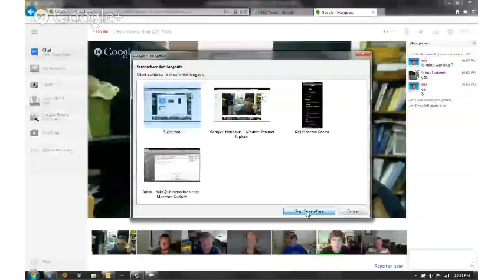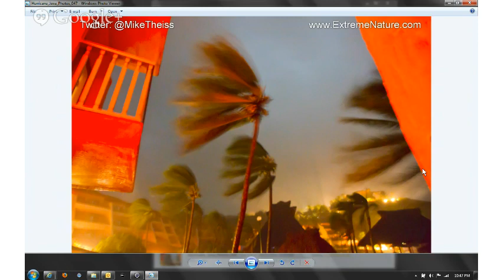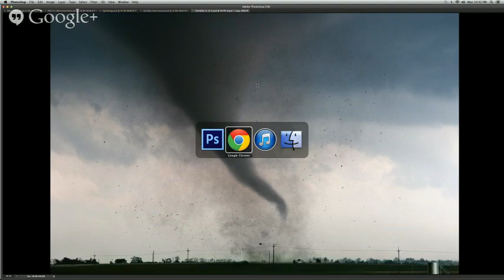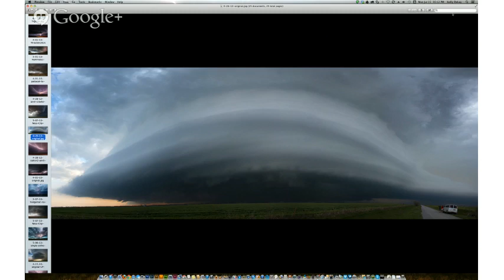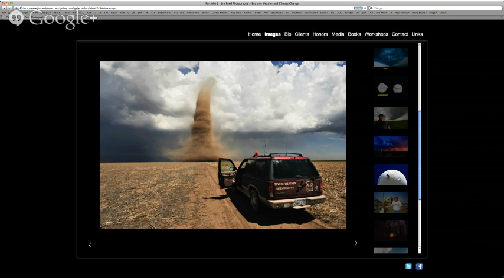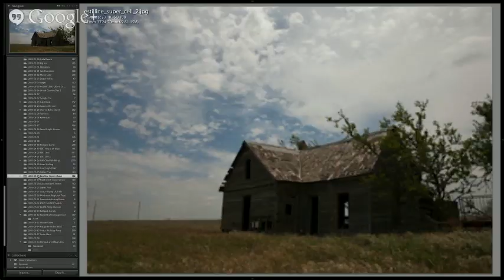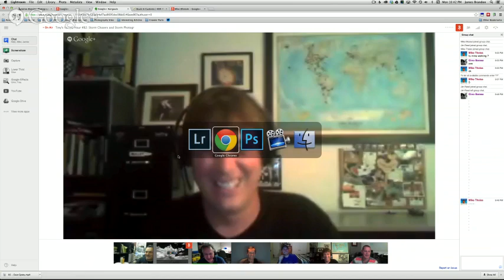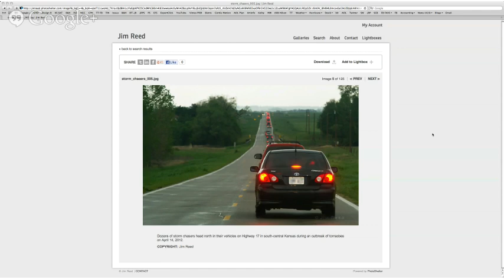Trey's Variety Hour #82: Storm Chasers and Storm Photography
We're discussing the Why and How of Storm Chasing, the dangers of storm chasing (especially for amateurs) and how to take photos of large super cells, lightning, etc. Curtis Simmons is hosting the show with Gino Barasa and our guests James Brandon, Kelly Delay Mike Theiss Mike Mezeul and Jim Reed Kelly, Mike, Mike and Jim have many years of experience chasing storms and photographing for Discovery Channel, Weather Channel, National Geographic and more.